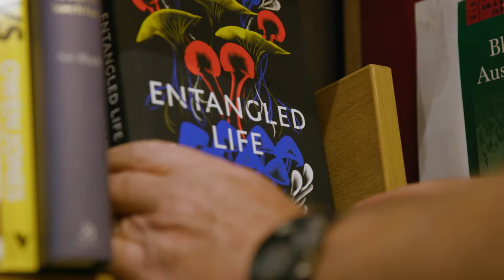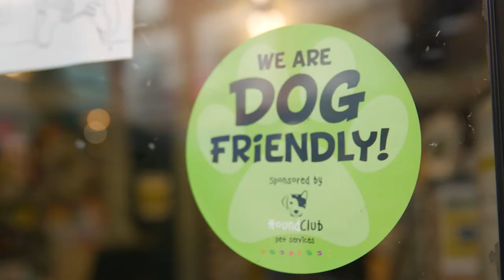ID2 Local Nantwich Bookshop Promo